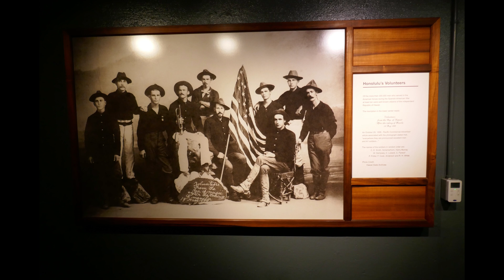Army Museum (Hawaii)